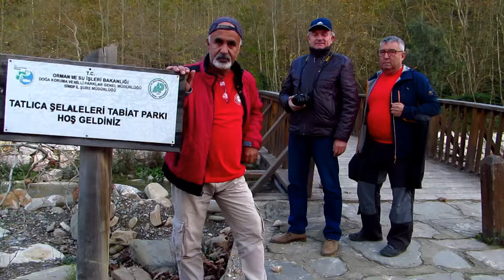TATLICA TAKIM ŞELALELERİ ERFELEK SİNOP Nazım SÖNMEZ DÖRTYOL HATAY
ERFELEK TATLICA TAKIM ŞELALELERİ -Erfelek-SİNOP
Karadeniz gezimize devam ediyoruz... Veee Sinop'tayız.. Bu güzellikleri sizlerinde görmesi dileği ile işte ERFELEK TATLICA TAKIM ŞELALELERİ..
Gezi tarihi=27 Ekim 2018 ... Foto ve video= Nazım SÖNMEZ
Gezi ekibi= A.DOĞAN - M.ÖZÇALIŞAN - M.KARAOĞLU - N.SÖNMEZ